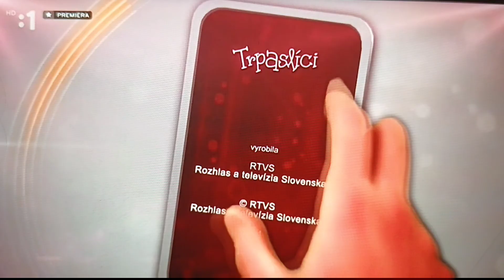23. októbra 2024